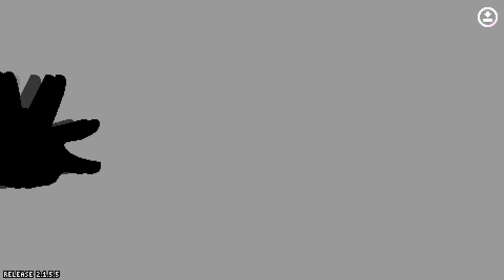Rivals of Aether: Goku vs Childe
The recent Childe patch gives Goku a huge advantage compared to before so I decided to redo the fight. Due to the new stricter standard for ranks, I didn't get an A rank this time despite finishing around 2 minutes faster.

You can download Goku below.

You can download Enter the Golden House (VS. Childe) below.

0:00 Phase 1
0:48 Phase 2
2:40 Phase 2